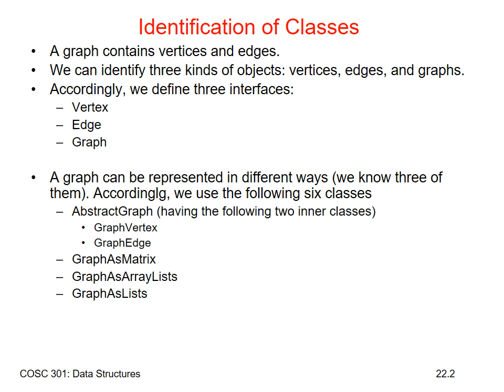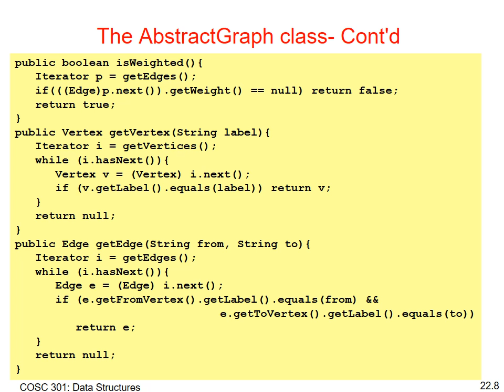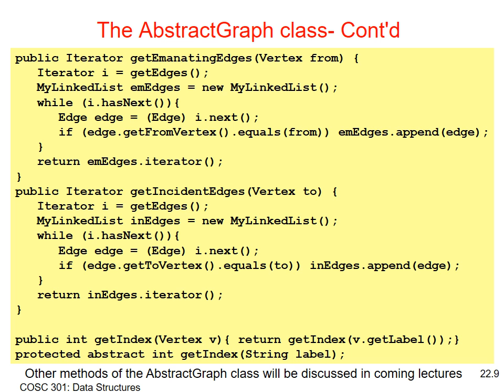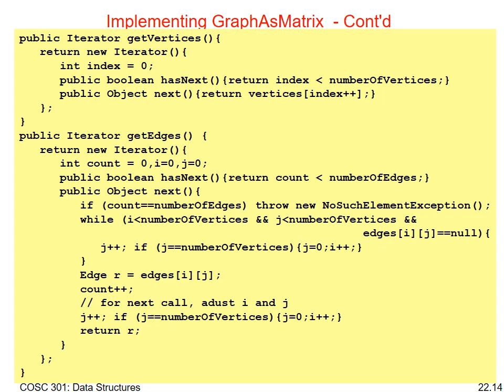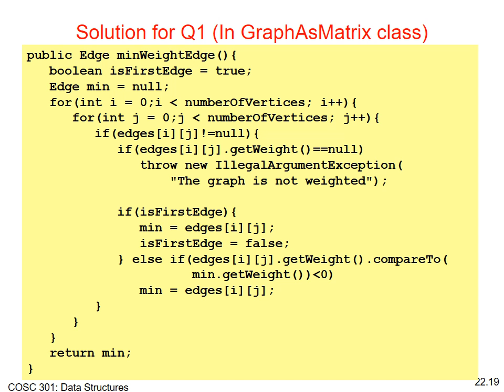Unit22 Graph Implementation - Data Structures and Algorithm - Prof. S.B Junaidu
Data Structures and Algorithm
Computer Science Department
Ahmadu Bello University Zaria, Nigeria.